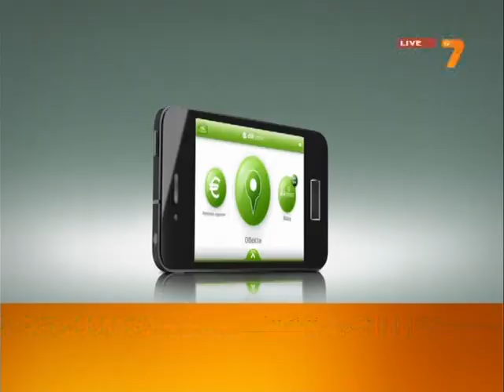Слован (Братислава) - Лудогорец (Разград), 17 07 2013, 2-ро полувреме